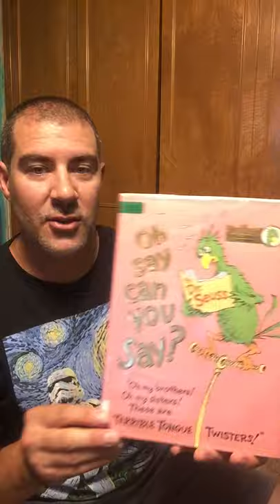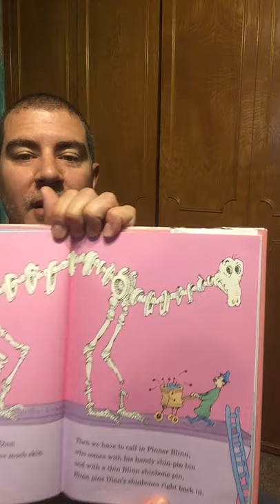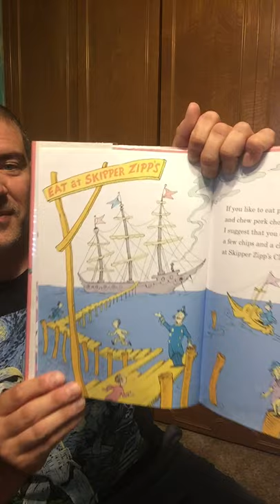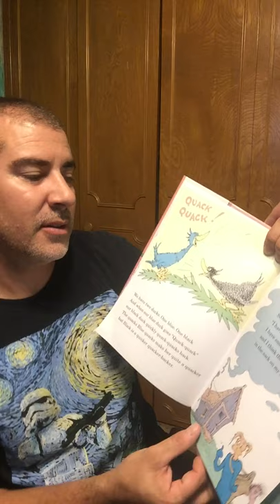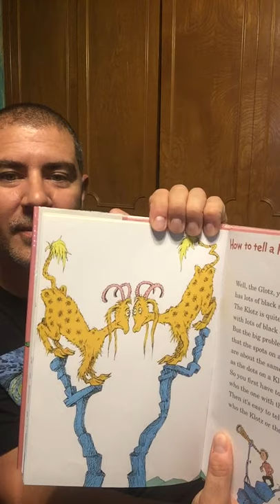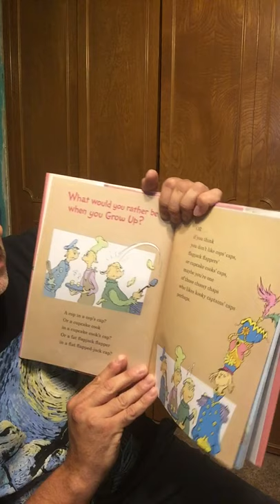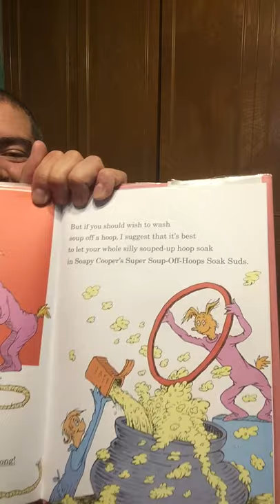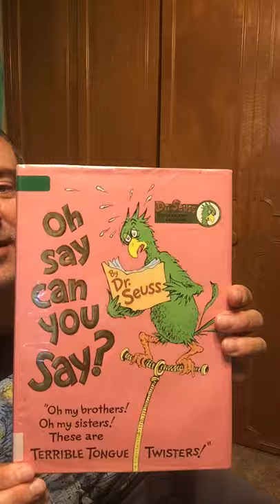136 - Oh Say Can You Say story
136 - Oh Say Can You Say story